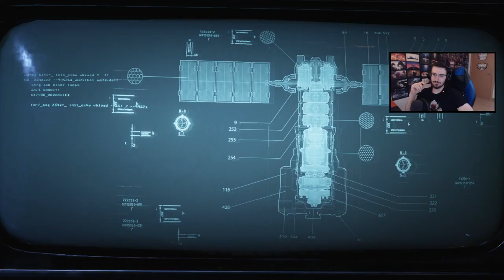QUÉ CONTIENE ESTA ISLA ABANDONADA | Capitulo 2 | Caramelo Gears 5 Español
Qué contiene esta isla abandonada en este gameplay de Gears 5 en español.